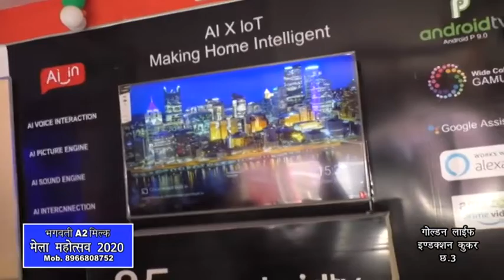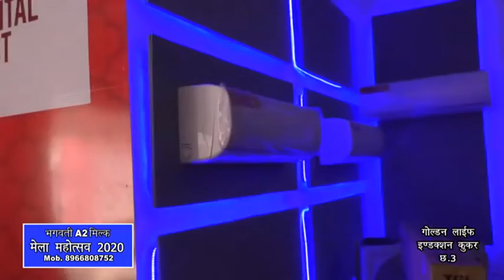RAVI ELECTRONICS | Smart Android LED | TCL | 3 year Warranty | Gwalior Vyapar Mela Chatri No. 3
सबसे अच्छी और सबसे सस्ती एलईडी स्मार्ट टीवी घर ले जा TCL रवि इलेक्ट्रॉनिक्स से हां बिल्कुल सही सुना आपने TCL इलेक्ट्रॉनिक सेक्टर का सुप्रसिद्ध ब्रांड का शोरूम रवि इलेक्ट्रॉनिक्स के द्वारा ग्वालियर व्यापार मेला में छतरी नंबर 3 पर जहां आपको मिलेगी मेला की सबसे बड़ी एलईडी टीवी और सभी साइजों में स्मार्ट एंड्राइड एलईडी टीवी साथ ही जीरो परसेंट फाइनेंस सुविधा और कोई भी प्रोसेसिंग फीस नहीं ।

• Zero Percent Finance & No Processing Fee •